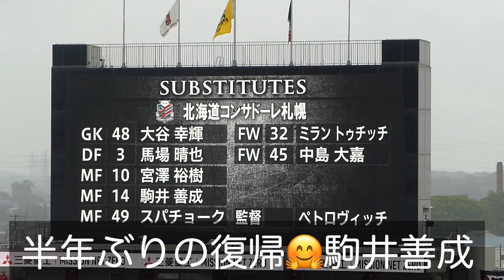駒井善成がリハビリ乗り越え半年ぶり復帰👏光るコーチング姿 ✨浦和レッズ🆚北海道コンサドーレ札幌2023.4.15J1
駒井善成の魅力はテクニックあるドリブルなどのプレーに加え味方へバンバン指示出し要求できるところですよね🤗